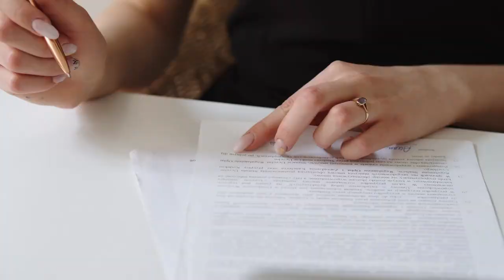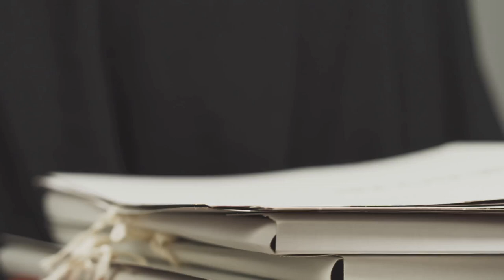Homeschooling Laws What You Need to Know | Homeschool Law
Are you homeschooling or thinking about starting, but unsure about the legal requirements in your region? This video provides a comprehensive guide to homeschooling laws and regulations in different countries and U.S. states. Understanding these legal requirements is crucial for ensuring you’re compliant and providing a recognized education for your child.

In this video, you’ll learn:

    Homeschooling Laws in the U.S.: A breakdown of state-by-state requirements, from low to high regulation.
    Homeschooling in Canada, the UK, and Australia: Find out what’s required in these countries and how to navigate provincial and local laws.
    Countries Where Homeschooling is Restricted: Learn about countries like Germany where homeschooling is illegal and the consequences of non-compliance.
    Tips for Staying Compliant: How to maintain records, notify authorities, and ensure your homeschool meets local standards.
If you found this video helpful, share it with other homeschooling families.

OUTLINE:
00:00:00 The Rise of Homeschooling
00:00:23 A Necessary Responsibility
00:00:48 A Tapestry of Laws
00:01:13 Maximum Freedom, Maximum Responsibility
00:01:37 A Light Touch on Homeschooling
00:02:05 Balancing Freedom and Accountability
00:02:41 Navigating Canada's Provincial Laws
00:03:05 A Glimpse into Provincial Homeschooling Requirements
00:03:41 Resources for Canadian Homeschoolers
00:04:08 Homeschooling in the United Kingdom
00:04:39 Navigating Homeschooling Laws in the UK
00:05:16 Resources for UK Homeschoolers
00:05:45 Homeschooling in the Wider World
00:06:08 Homeschooling Laws Across the Globe
00:07:18 Seeking Support for International Homeschooling
00:08:13 Practical Tips for Homeschooling Compliance
00:10:15 Confidence Through Preparation and Connection
00:12:12 The Enduring Value of Legally Sound Homeschooling

Hello and welcome!  I'm Becky, a homeschooling mom of 2.  Welcome to Russell's Loving Life, where we celebrate the joy of homeschooling, the art of homemaking, and the magic of family bonding! Join The Russells on an exciting journey filled with educational adventures, creative homemaking tips, and heartwarming moments together.

Discover insightful homeschooling resources, practical homemaking hacks, and delightful family activities that will inspire and uplift you. From homeschooling curriculum reviews to DIY home decor projects, we're here to support and encourage you every step of the way.

Whether you're a homeschooling parent, a homemaker, or simply looking for family-friendly inspiration, Russell's Loving Life is your ultimate destination for positivity, connection, and fun! Let's create a life filled with love, learning, and laughter on Russell's Loving Life! 🏡📚👨‍👩‍👧‍👦

Follow Us